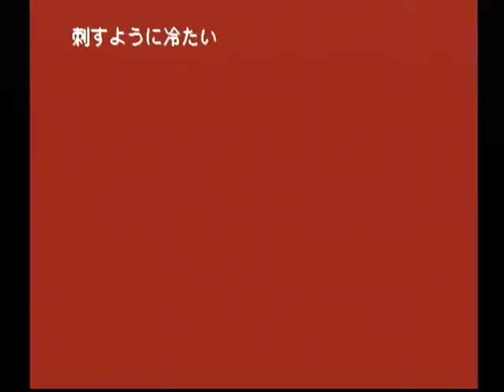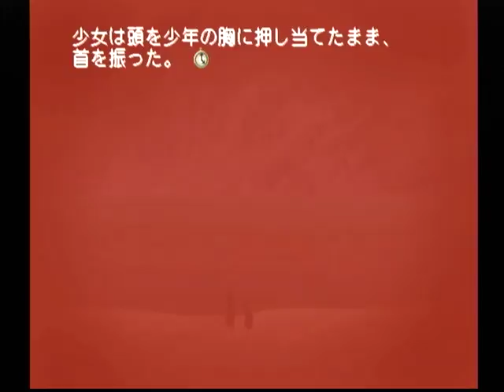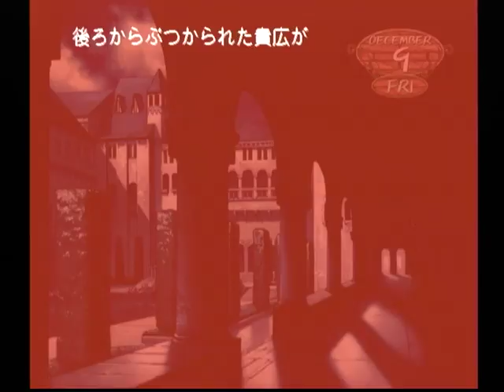【DC】モエかん ベストエンド Part７１ かずさルート ～どうしたのですか？ 【スタートオンゲームズ】【スタゲー】【JAPAGE】